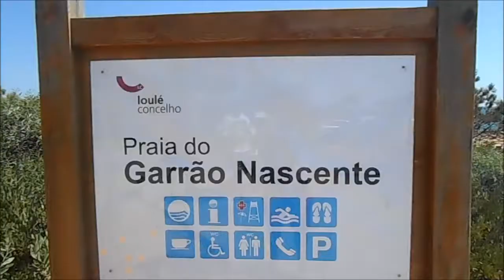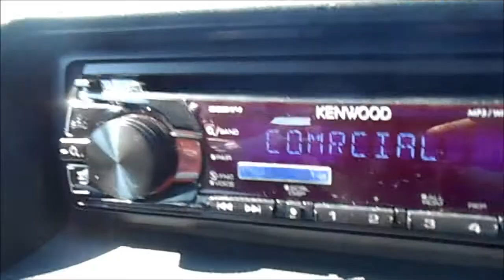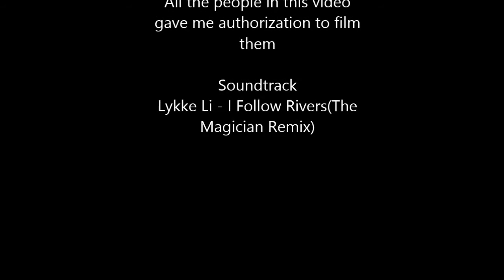Sarah Bull- I Follow You (summer videoclip)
This is my first videoclip filmed and edited by myself. Let me know what you think of it. It's short because i only had 27 minutes of video.I plan on making more of these because this is what I love to do!Peace!